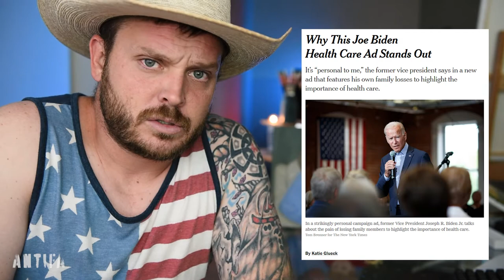Saving Statues & Destroying Preachers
In this video I explain the origin of the idea Max Lucado stole from me for "Cure for the Common Life".